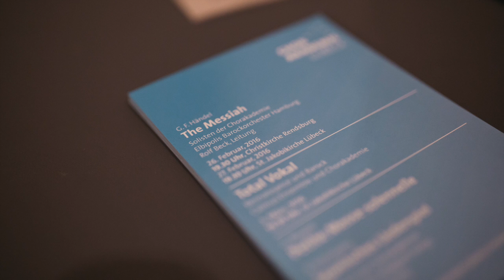ICA Lübeck 2016_G.F. Händel_The Messiah_Part 2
G.F.Händel "The Messiah"
International Choir Academy Lübeck
Elbipolis baroque orchestra
Rolf Beck, conductor
Excerpt from the concert on 26th of February 2016 in the Christkirche Rendsburg

Foto credits: Tamara Gries